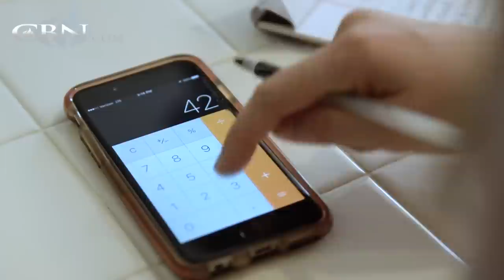Military Couple's Honeymoon Nightmare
Newlyweds Austin and Samantha arrived at Austin’s Marine Corps duty station and put themselves on a strict budget until Samantha could land a job. But as bills mounted up without the expected job, the honeymoon quickly became a financial nightmare.